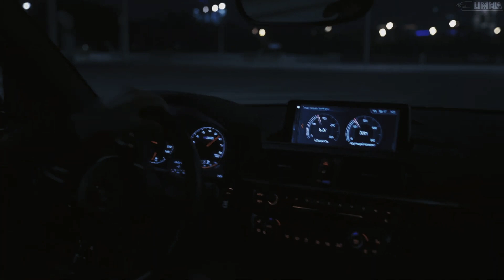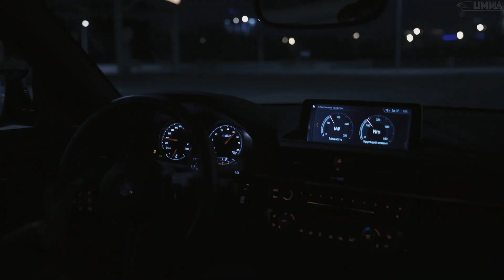Allega, Ямаджи - Luna (Ramzan Abitov Remix)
✔ По запросу сотрудничества и PR.